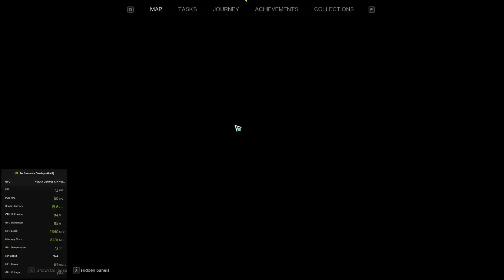World Task: A Possible Need - Once Human || Our Survival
Note: Video made in CBT3, the current quality may not be the same as the official version

My device: Lenovo LOQ 15APH8
CPU: AMD Ryzen™ 7 7840HS
Graphic Card: NVIDIA® GeForce RTX™ 4060 Laptop GPU 8GB GDDR6
Memory: 16 GB DDR5-5600MHz (SODIMM) - (2 x 8 GB)

This is the first series where I use a PC to record and edit videos. It may not be perfect, but I will always take everyone's suggestions seriously.
© Bản quyền thuộc về Our Survival